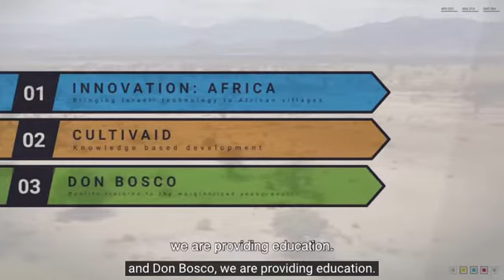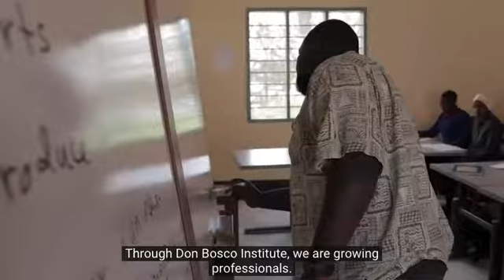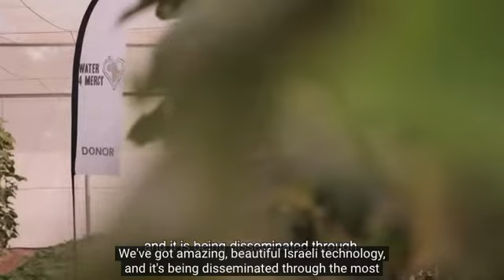Fr. Chris Alar Water 4 Mercy Interview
Fr. Chris Alar and EWTN featured Water 4 Mercy on their program, Living Divine Mercy.